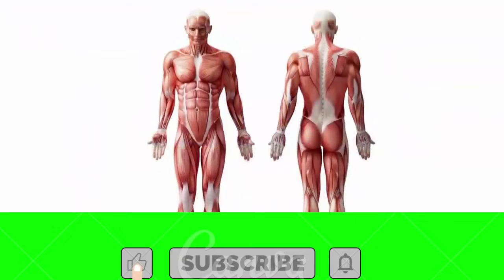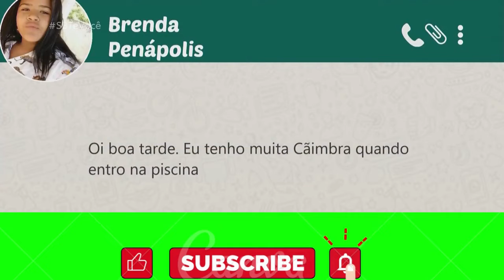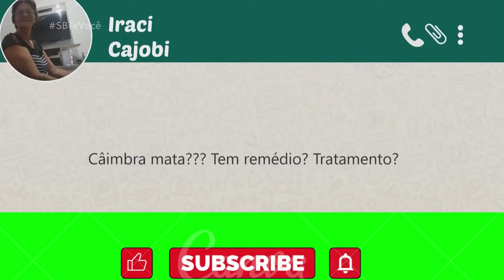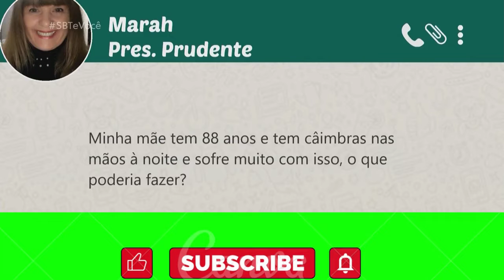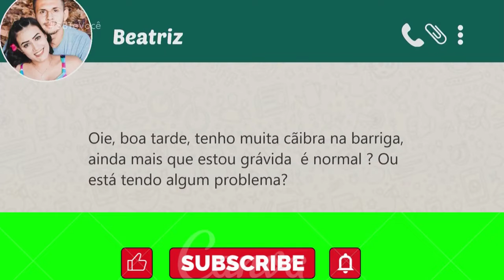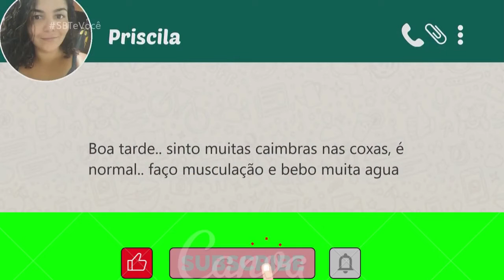cãimbras causas e como evitar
VÍDEOS QUE VOCÊ VAI GOSTAR